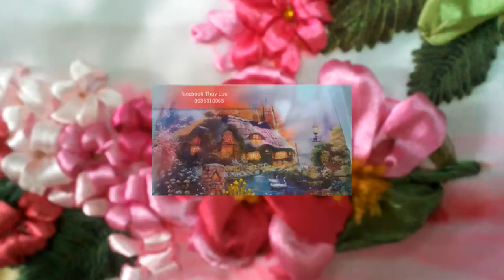Thêu ruy băng_ribbon embroidery_Thuy Luu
Tranh thêu ruy băng thư pháp | Facebook